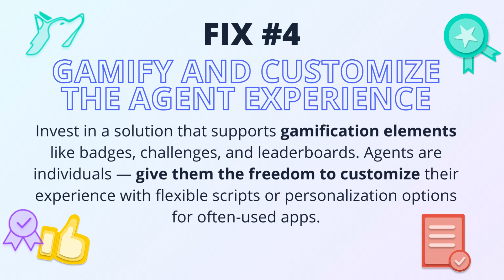Fix-It Friday: How to Keep Remote Agents Engaged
Every other Friday, Balto tackles a subject challenging contact center leaders. This week, we're discussing how to keep remote and hybrid agents engaged.